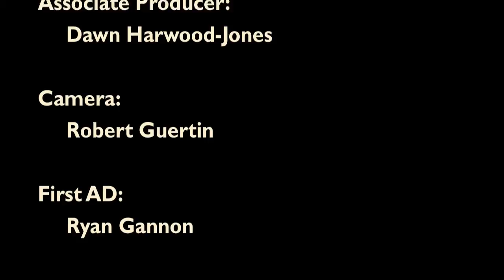Ellen and William Craft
William and Ellen Craft. Artist: Written and performed by  Quanda Johnson (3 minutes)
William and Ellen Craft met and married in Georgia. They were enslaved Africans. Ellen was the daughter of a mulatto slave and a plantation owner. The Crafts were fugitives who escaped to Halifax on the Underground Railroad, making a daring, novel, and very public escape.